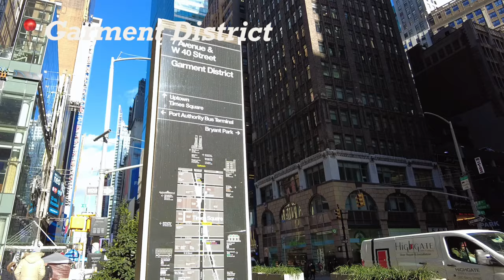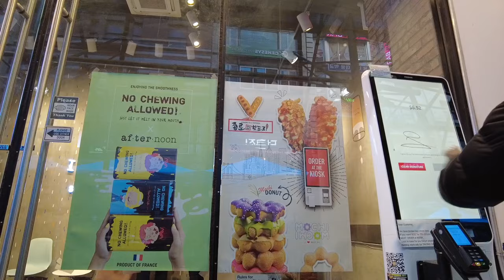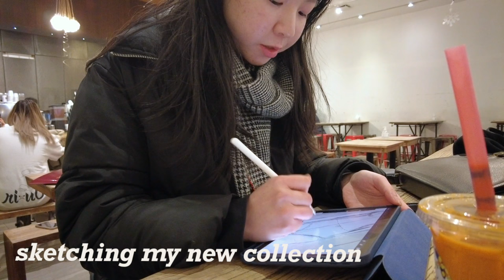A productive day in my life as a fashion student on break ⛄️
getting back into the groove for the new semester as winter break ends
I’m a second year fashion design major at Parsons School of Design in NY ✨
If you're reading this, thanks for stopping by, I appreciate you so much!

Apple Pencil
Apple iPad
iPad case

fashion school nyc

8725